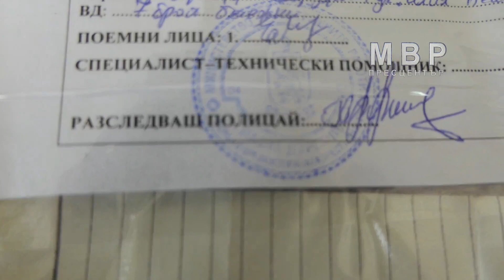Поредна успешна реализация на ГДБОП срещу престъпна схема с ТЕЛК решения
При операцията, проведена под наблюдението на Специализираната прокуратура, са задържани членовете на организирана престъпна група, действала от началото на 2019 г.; Повдигнати са им обвинения и наложени мерки за неотклонение до 72 часа